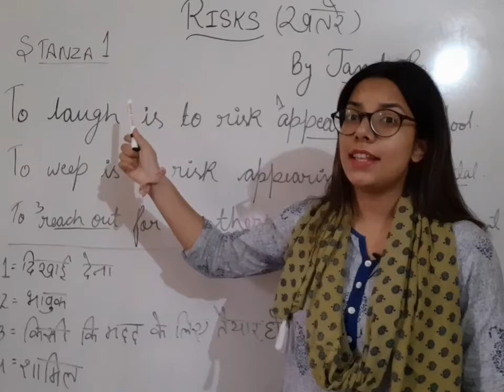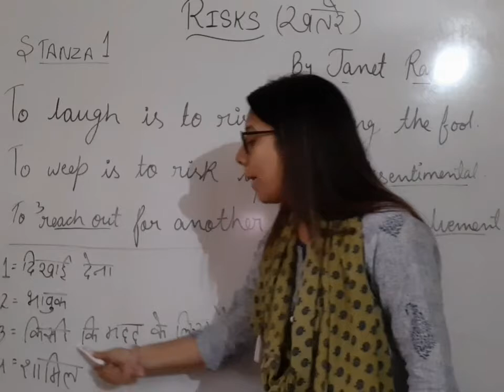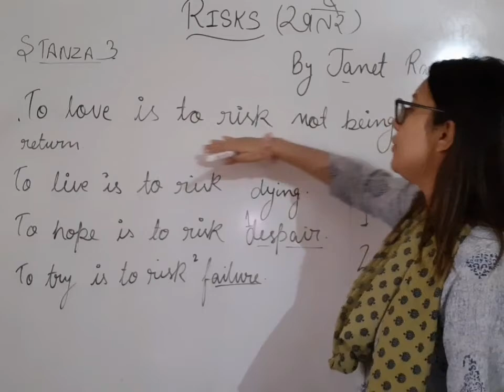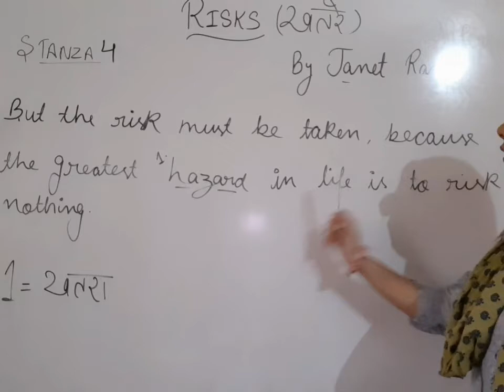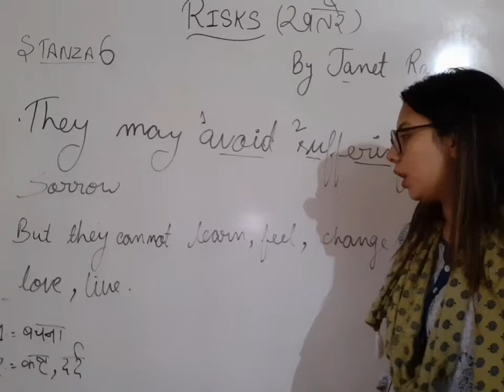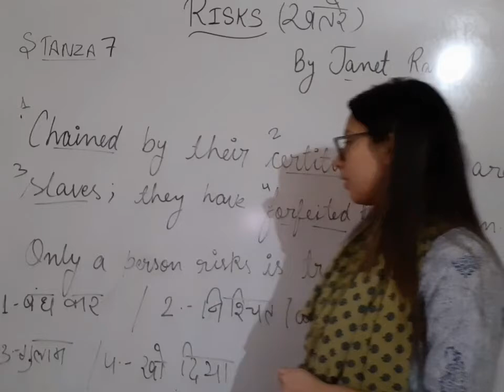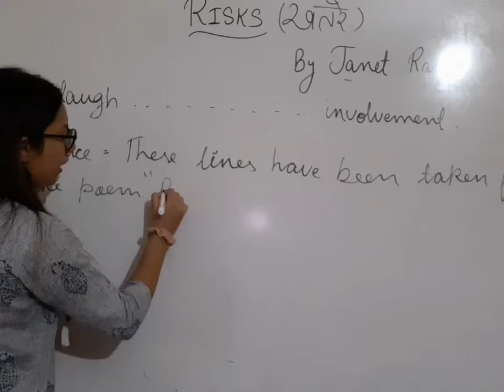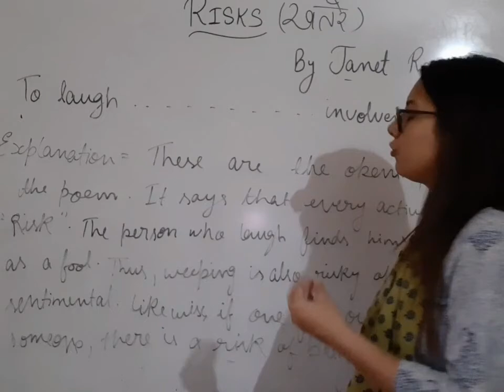Poem: Risk | Janet Rand | English | Class 10